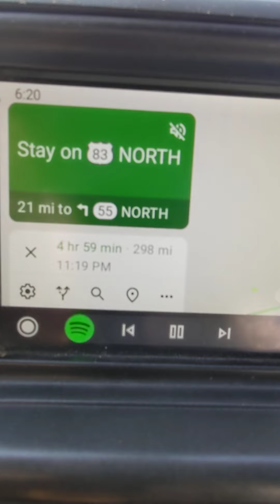Just for fun